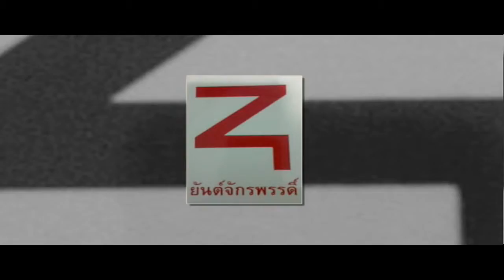ช่อง 8 ทีวีพูดได้ รายการ อาจารย์เอตาทิพย์ 30-09-58 เบรก 2